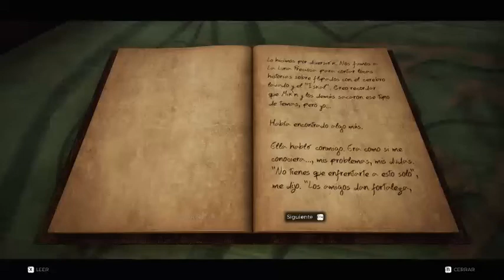Remnant Win64 Shipping 15 09 2020 1 46 40